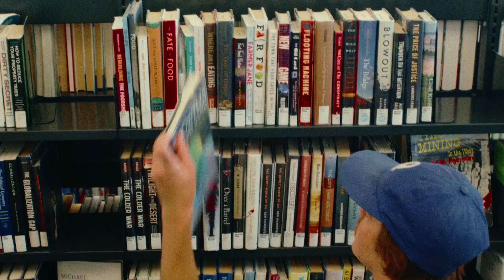MURMURS - Tiny People (Official Music Video)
'Tiny People' the second single by MURMURS